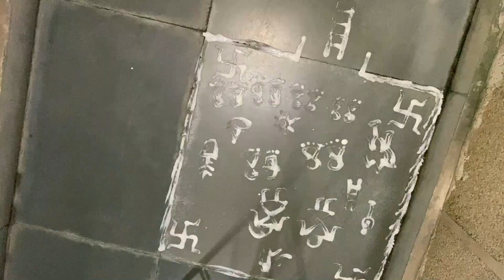देव उठावनी एकादशी पूजा २०२२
hey my youtube family meri instagram reel enjoy karne k liye mujhe insta par follow kare